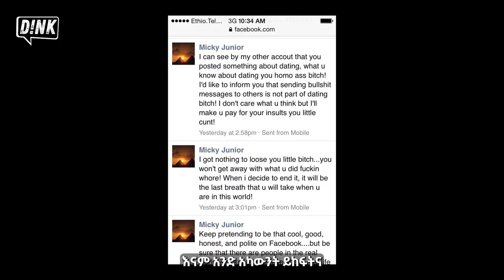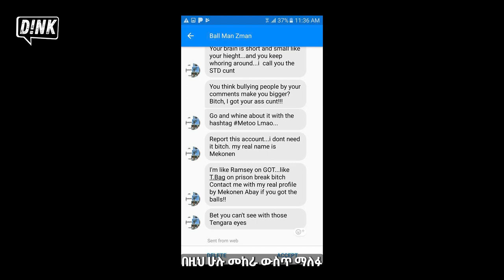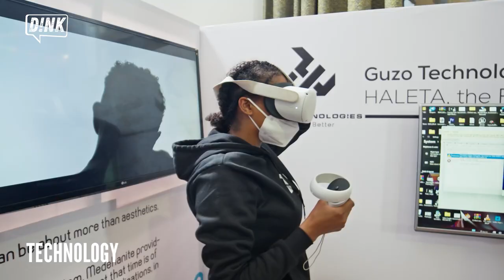Melena Abraham’s Amazing Journey to the Top || Disruptors Ep:1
Event curator, organizer, and TV Personality Melena Abraham, of Milu Presents, shares some amazing life lessons and the gems 💎she has picked up on her rise to the top.
ሜሌና አብረሀም የኢቨንት አዘጋጅ፣ የቲቪ ፐርሰናሊቲ እና አዘጋጅ ሚሉ ፕረዘንትስ አንዳንድ አስገራሚ የህይወት ትምህርቶችን እና 💎ስለስኬቷ አካፍለናለች